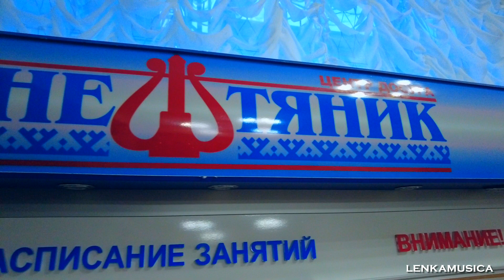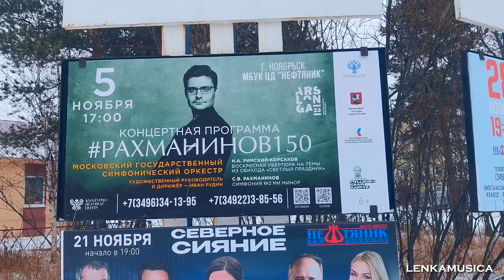С утра гуляли, теперь поработать. Концерт в досуговом центр Нефтяник, Ноябрьск. Ямал 2023, 12 серия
С утра погуляли, теперь пора и поработать. Сегодня концерт в ноябрьском досуговом центре Нефтяник, посвящённый 150-летию Рахманинова. Концерт будет вечером, а сначала репетиция и обед.

Если вам понравилось видео, поддержать автора можно по ссылке.